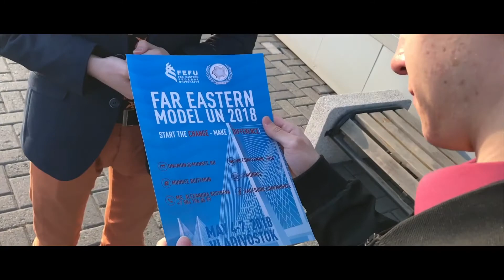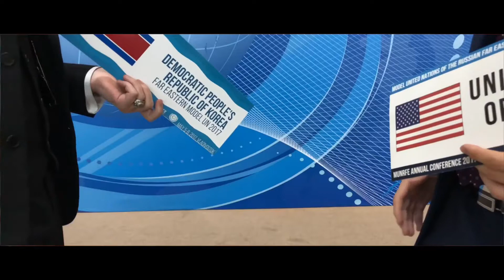[FEMUN 2018] Promo Video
On May 4-7, 2018 MUNRFE conducted its 3rd UN4MUN Conference – Far Eastern Model UN 2018. The event was implemented on the premises of Far Eastern Federal University in Vladivostok gathered around 60 participants from various parts of Russia as well as from Japan, Republic of Korea, Indonesia, Malaysia, Tanzania, Gambia etc.

In frames of the Conference 3 committees were simulated, namely: UN General Assembly Second and Fifth Committees as well as UN Security Council. The main topic of the Conference “Sustaining peace” included three agenda items related to the concept - Promotion of International Cooperation to Combat Illicit Financial Flows in order to Foster Sustainable Development, Improving Mechanisms for Accountability and Transparency within the UN System and the situation in the Middle East, including the Palestinian question.

Throughout the simulation, delegates were striving to find a solution for the issues of global importance as well as to reach consensus regarding the most arguable points.